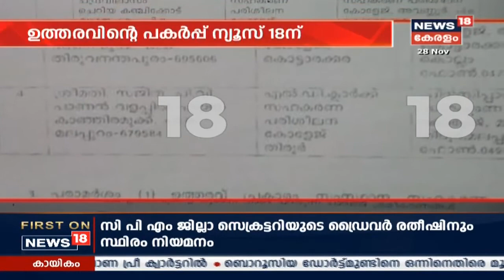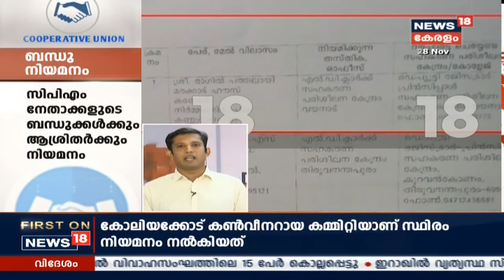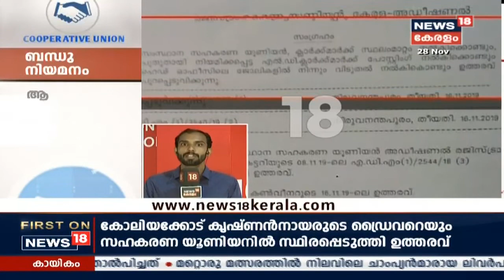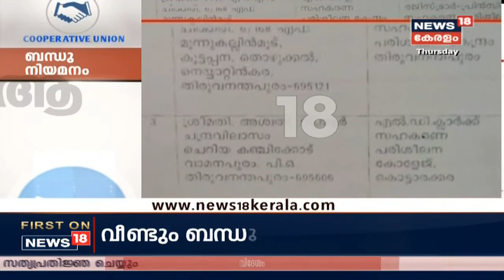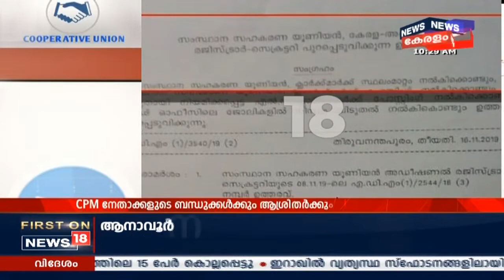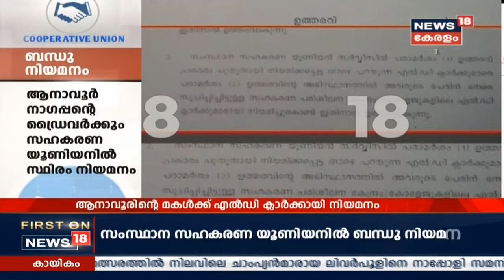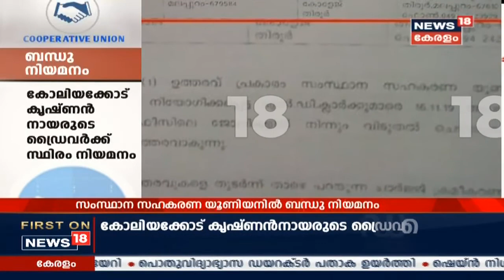വീണ്ടും ബന്ധു നിയമന വിവാദത്തിൽ CPIM; Anavoor Nagappanന്റെ മകള്‍ക്ക് സംസ്ഥാന സഹകരണ യൂണിയനില്‍ നിയമനം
Another case of nepotism against CPIM is being reported, where the dear-ones of top party leaders got appointed in the State Co-operative Union. Deepa, daughter of CPIM leader Anavoor Nagappan, is appointed as an LDF clerk in the organization. Koliakkode Krishnan Nair, who is the convenor of the organization has also appointed his personal driver in the organization.